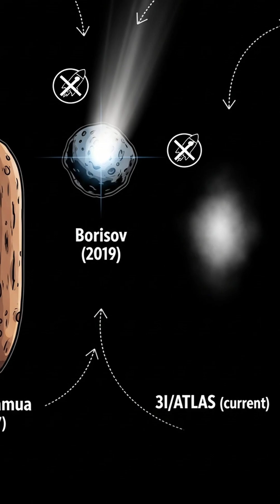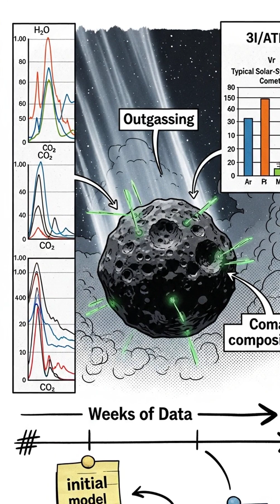3I/ATLAS Changed Everything We Thought We Knew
On December 19, comet 3I/ATLAS reached its closest point to Earth before heading back out of the solar system. It’s only the third confirmed interstellar object ever observed. This video breaks down what’s known, what’s uncertain, and why early certainty often arrives faster than the data.